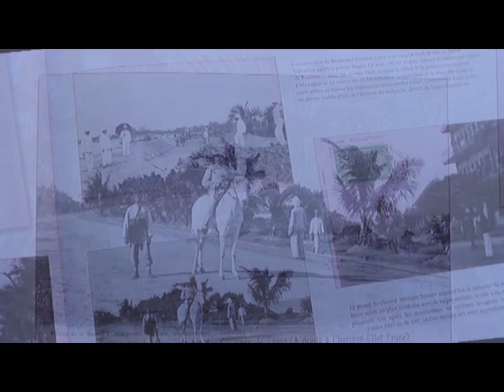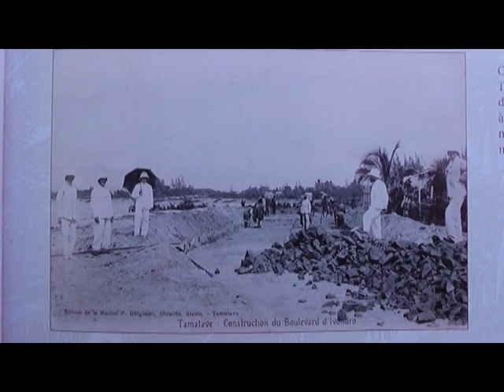LE JITE DU 07 AOUT PART 4